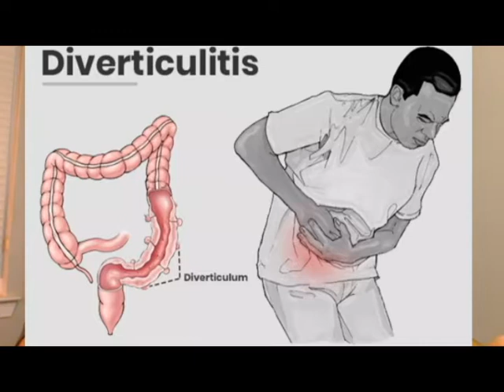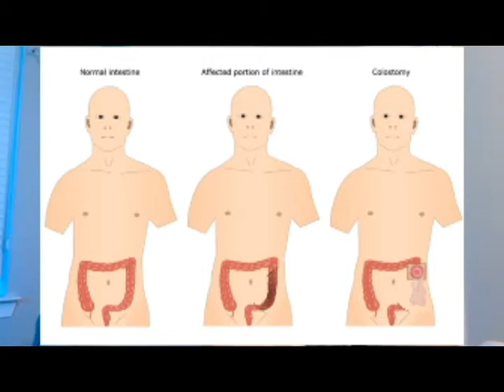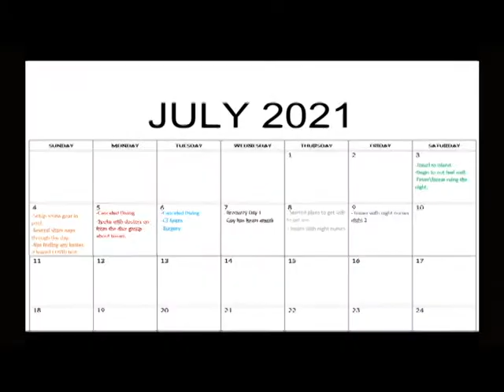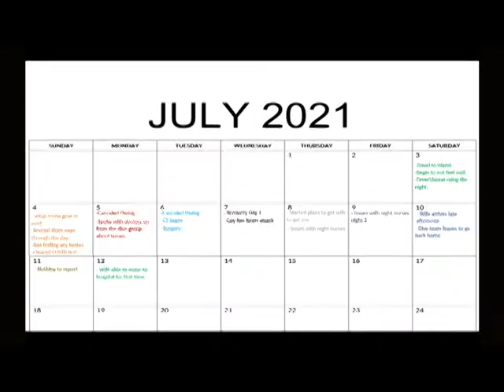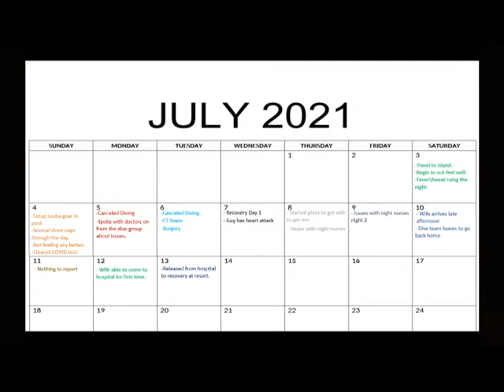Mike's Misery Vacation - Part 4 - Beginning Recovery